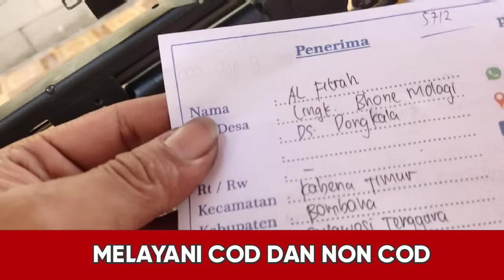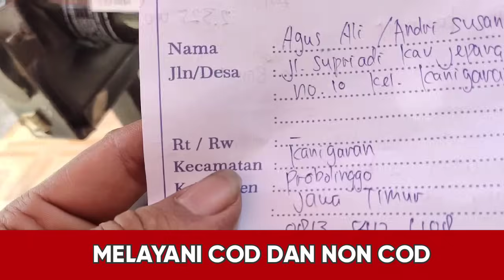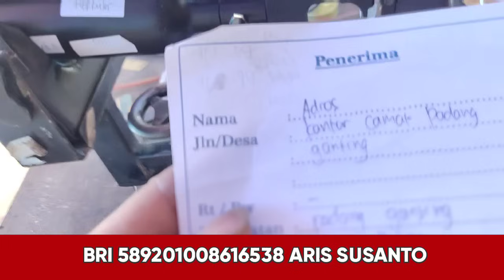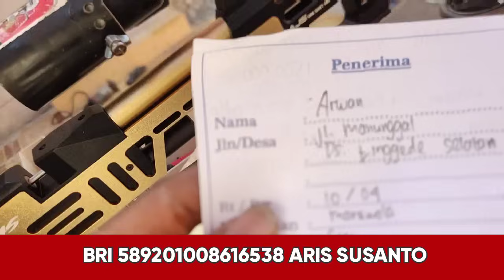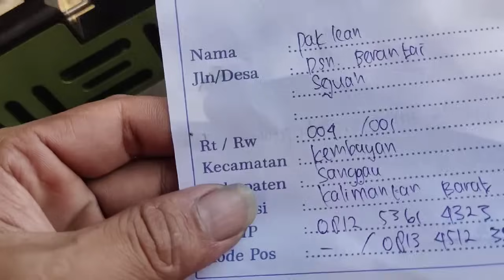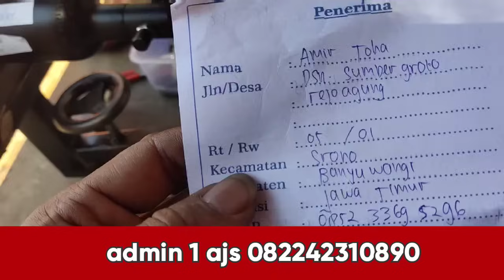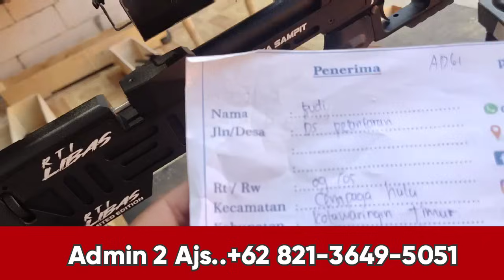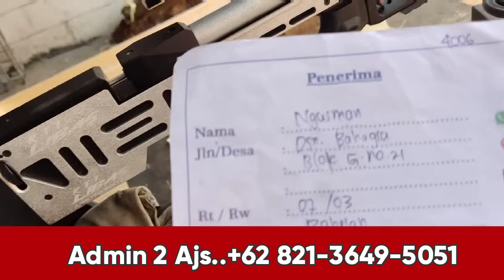PERDANA RTI LIBAS LIMITED EDITION..UPDATE HARGA PROMO SENAPAN ANGIN PCP TERBAIK ..WHSP 082242310890